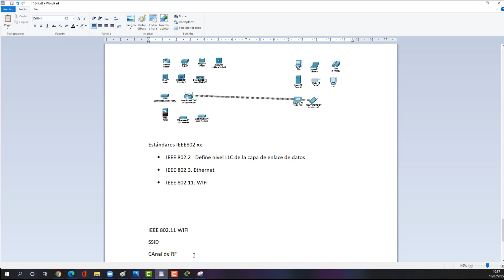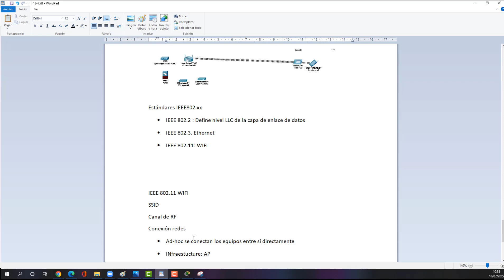REPASANDO REDES 45 Estándares 802 11 WIFI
Redes WIFI, frecuencias, tipos y velocidades.